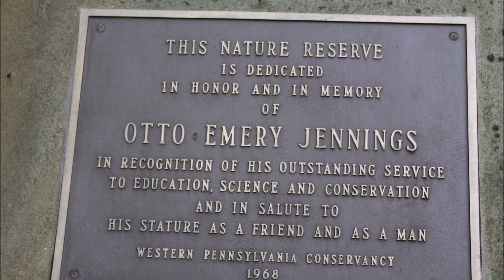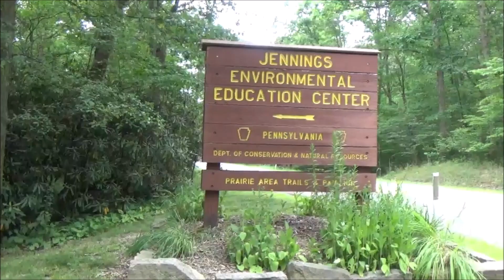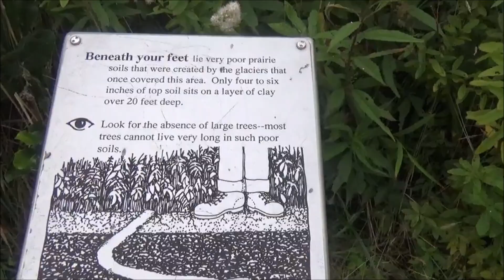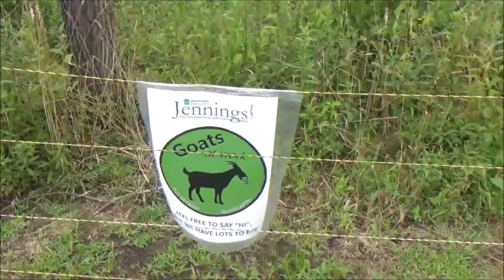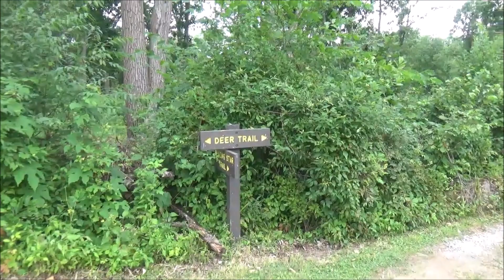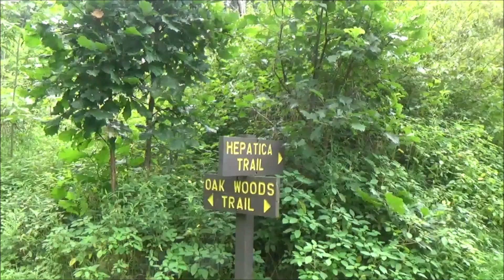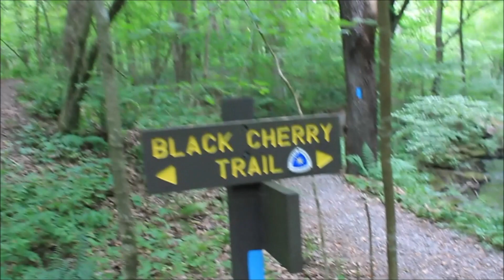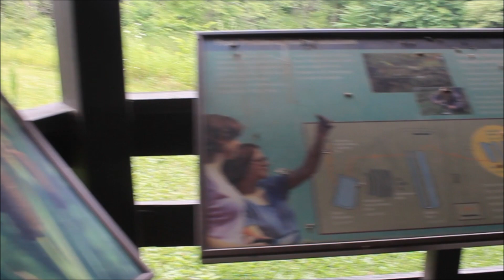Jennings Environmental Center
7/30/22 Hiking at Jenning's Environmental Center in Butler County, PA.  I hiked on the Prairie Trails, Oakwoods, Hepatica, Glacier Ridge, Ridge, Black Cherry, Wetland Kiosk, & Woodwhisper Trails.  The prairie was in bloom.